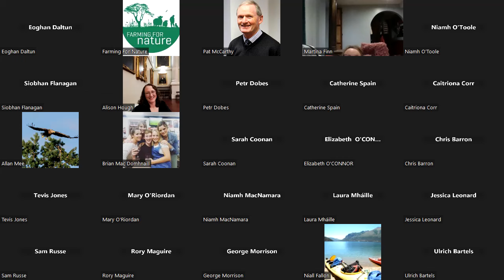Ask the Farmer Q&A with Eoghan Daltun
'Farming and restoring an Irish Atlantic rainforest' with Eoghan Daltun and then an open Q&A session where the audience was allowed to ask about farming for nature on the farm, with a focus on practical management advice. These sessions are a great opportunity to learn from our amazing Ambassadors who work with nature every day on their farms, and also to share your own ideas and experience of ‘Farming for Nature’. For more information on Eoghan's farm go